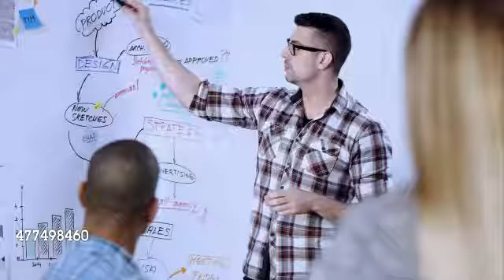Man discussing the workflow on whiteboard with his startup team